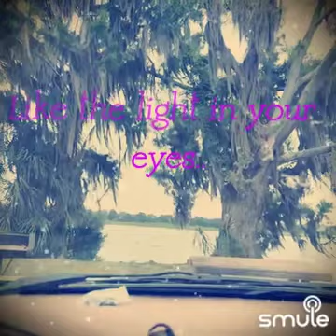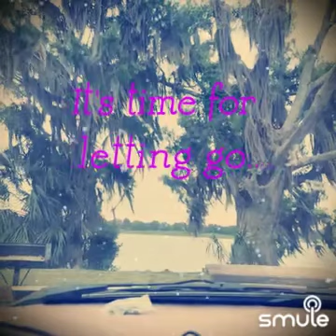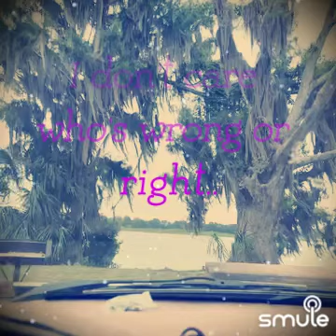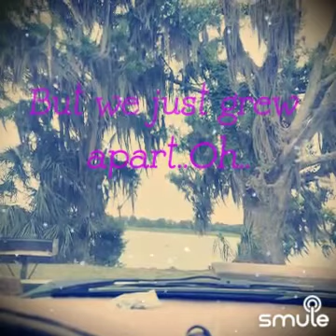April 24, 2023